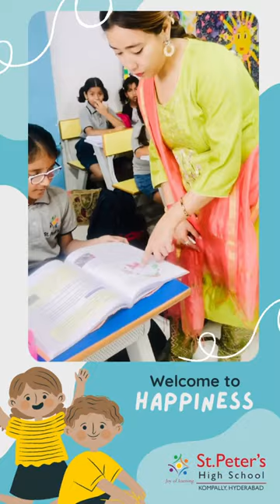Get ready for new achievements, adventures,friendships and opportunities.